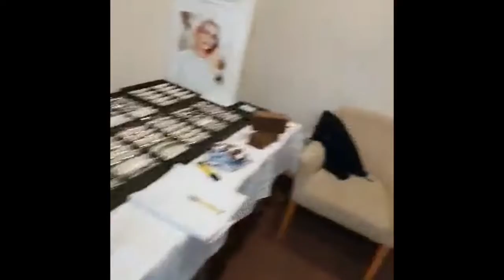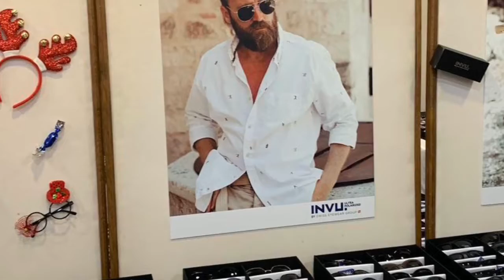Sajam optike Subotica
Srboljub Vidaković